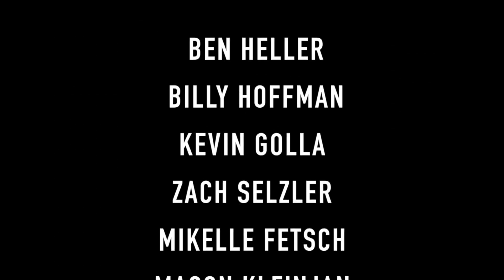Safety Audit Video